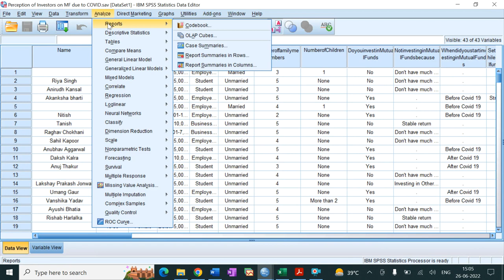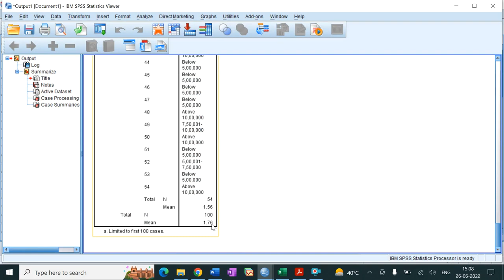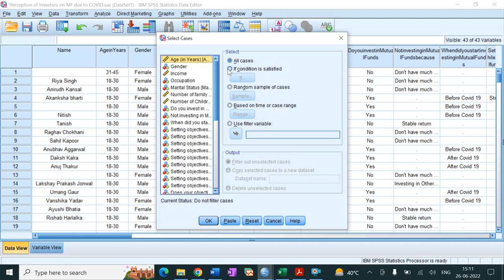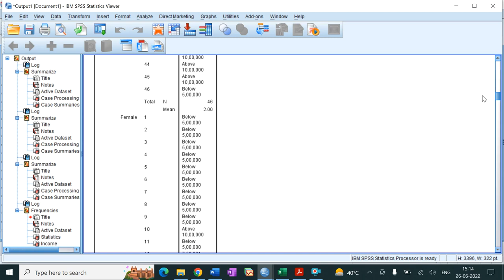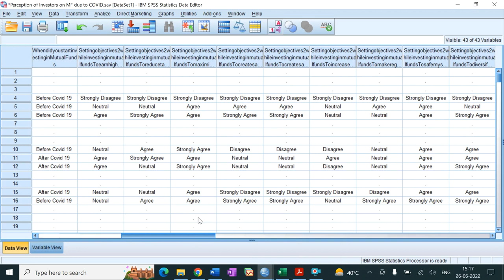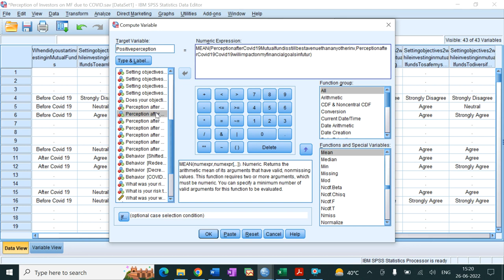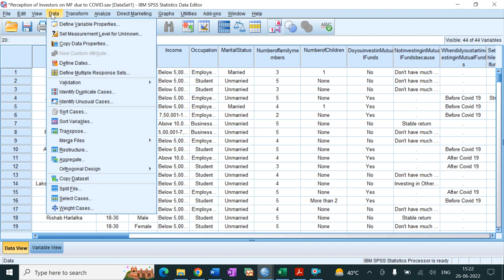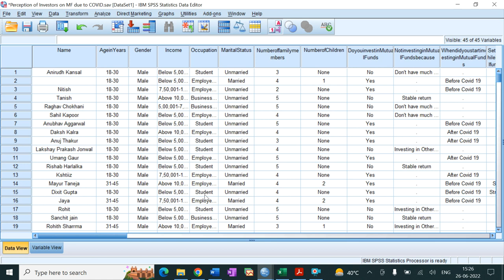Managing SPSS Data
Case Summaries, Select Case, Computing new variable, Recode and Sort Case